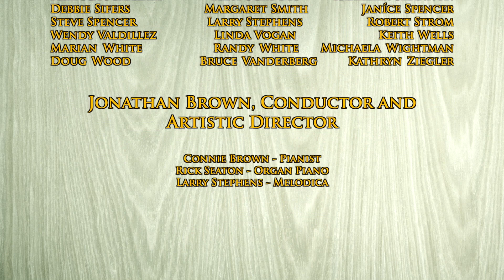Insanae et vanae curae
Sung for the spring 2019 concert.
From the Oratorio, "Il ritorno di Tobia" by Franz Joseph Hayden
Translation:
Frantic and futile anxieties invade our minds;
they often fill our hearts with madness, depriving them of hope.
What is the use, O mortal man, of striving after earthly things,
if you neglect heaven?
All things turn out well for you, if God is on your side.